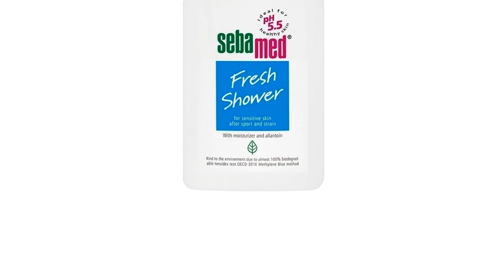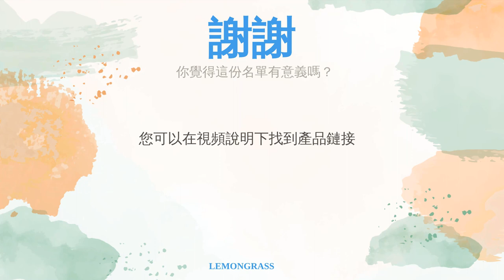5大三合一沐浴乳推薦排行榜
00:10 #1 - 全身沐浴洗髮精 PAULA'S CHOICE寶拉珍選 (~ NT$748)
00:58 #2 - 寶貝嬰兒洗髮沐浴露 Burt’s Bees (~ NT$465)
01:48 #3 - 運動沐浴乳 Sebamed施巴 (~ NT$199)
02:37 #4 - 男士清新淨爽沐浴露 NIVEA妮維雅 (~ NT$159)
03:27 #5 - 全身沐浴精 Kirks Natural柯氏經典 (~ NT$399)
04:20 結尾

5大三合一沐浴乳推薦排行榜

沐浴乳自從問市以來，因其香味芬芳、易推勻與好起泡等特性而廣受歡迎，且相較於肥皂，其種類與附加功效也更加豐富。基於現代人追求效率與多功能的習性，各種三合一沐浴乳也因勢而生。而為了能夠更加精準符合不同族群的需求，這類產品也可再細分為男士、女士用的成人款以及嬰幼兒款。
然而在激烈競爭之下，如愛迪達等運動品牌也推出多款不同主打特點的全身沐浴產品，選擇眾多之下不免讓人眼花撩亂而不知該如何從中選擇。因此，本文將會介紹選購三合一沐浴乳時該優先考慮的各項重點，並精選出值得推薦的十款商品以排行榜方式介紹給大家，諸如 Sebamed施巴、NIVEA妮維雅、Kirks Natural柯氏經典等廠牌都榜上有名。若還在猶豫該入手哪一款，就趕緊快來加入閱讀的行列吧。